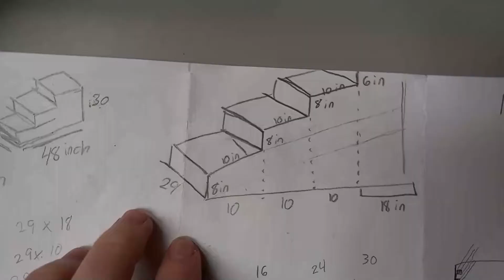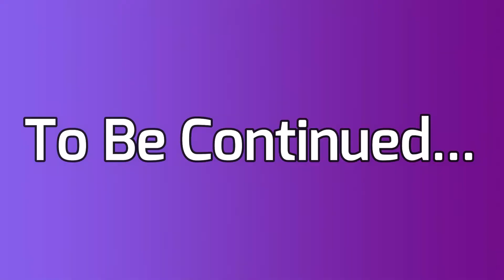How To Make A Set Of Stairs With A Hidden Compartment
My chihuahua is going to be 13 this year and he has trouble jumping up onto things like he used to. I decided to build this set of stairs for him to have more accessibility. There's a twist! It has a hidden compartment. I am planning on adding additional storage to these stairs in a coming video so keep your eye out for that. This project was quite discouraging for me as I continued to run into problems, but I did not give up. As a reminder: don't give up, my friends.